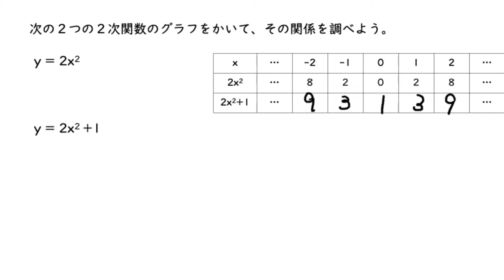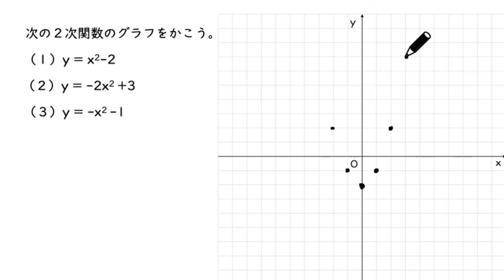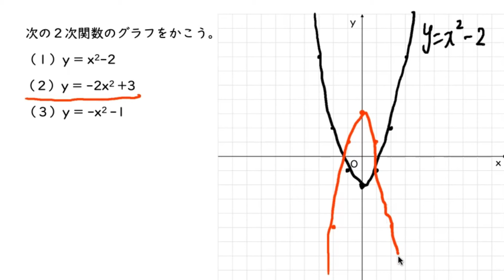y=ax^2+qのグラフ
0:00　y=ax²とy=ax²+q
2:32　y=ax²+qのグラフ
2:55　①y=x²-2
3:50　➁y=-2x²+3
4:52　③y=-x²-1